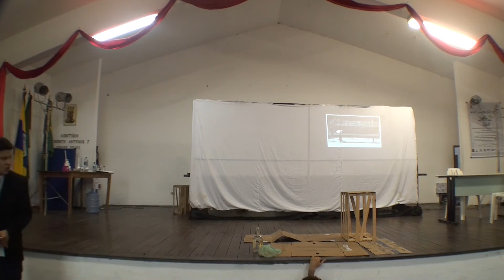Capitães da química - Grupo Fanáticos da química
IX CIÊNCIA EM CENA - ITAPIPOCA - CE